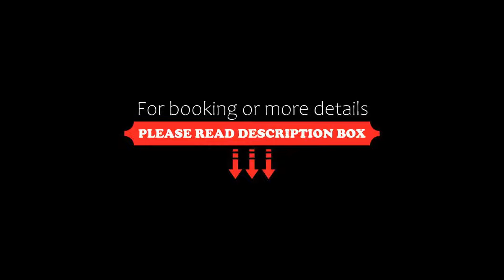Alpenhotel Stefanie, Hippach, Austria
About Property:
You're eligible for a Genius discount at Alpenhotel Stefanie! To save at this property, all you have to do is sign in.
Located in Hippach in the Ziller Valley, Alpenhotel Stefanie is set between the Mayrhofen-Hippach and Zillertal Arena/Kaltenbach ski areas . The nearest ski station Horbergbahn is less than 1 km away from the hotel. It´s reachable by a regular free ski-bus, which stops in front of the main entrance. Snow-shoe hikes as wel...
Property Type: Hotel
Address: Johann-Sponring-Str. 90, 6283 Hippach, Austria
Searching For
1. Alpenhotel Stefanie - Hippach - Austria
2. Alpenhotel Stefanie - Hippach - Austria Address
3. Alpenhotel Stefanie - Hippach - Austria Rooms
4. Alpenhotel Stefanie - Hippach - Austria Amenities
5. Alpenhotel Stefanie - Hippach - Austria Offers and Deals
Audio Credit:
Track Title: Subway Dreams
Artist: Dan Henig